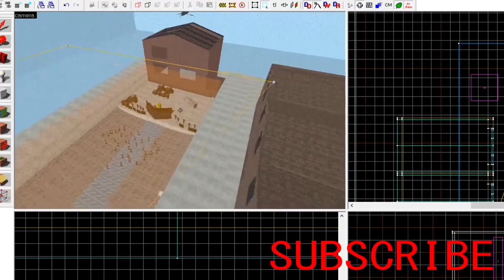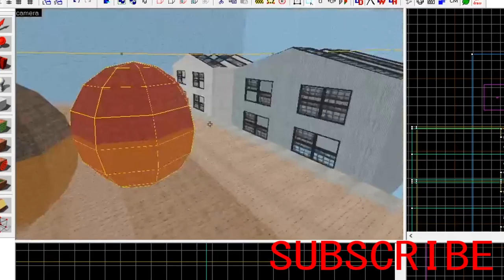Infiltration: my first Half-Life 2 map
My first ever map for Half-Life 2. I made it just to learn the basics of constructing a Half-Life 2 map in the Hammer Editor.

Music at the end: Jazz n' out by Jazzafari